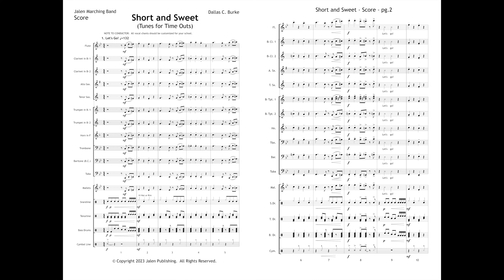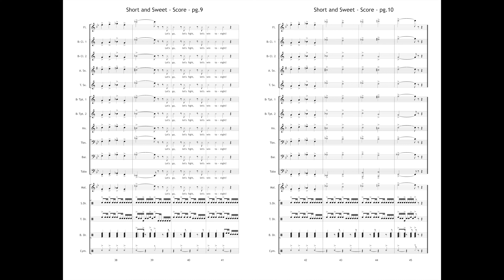JMB468 Short and Sweet Tunes for Time Outs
Short and Sweet Tunes for Time Outs

Arr. Dallas C. Burke
Item: JMB 468
Price: $60

Style: Stands and Pep Band

These 4 powerhouse stand cheers are the perfect length for any timeout!  These high energy tunes will fire up any crowd and blow away the competition!